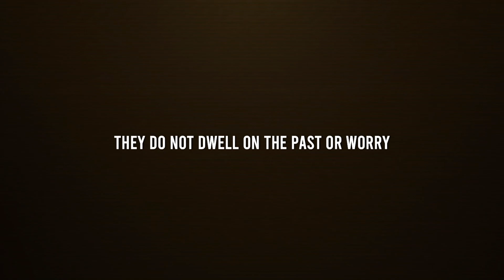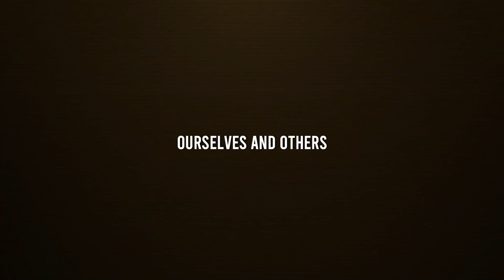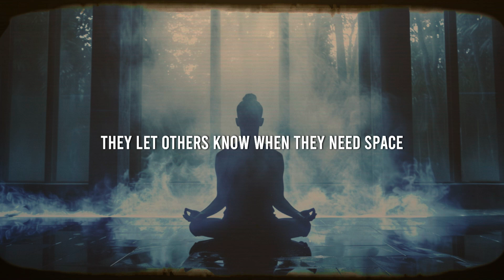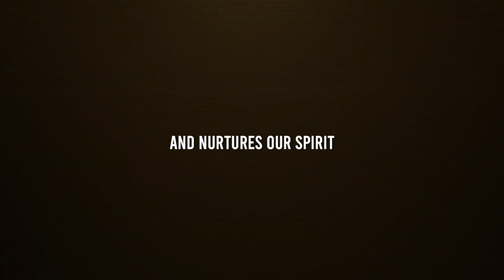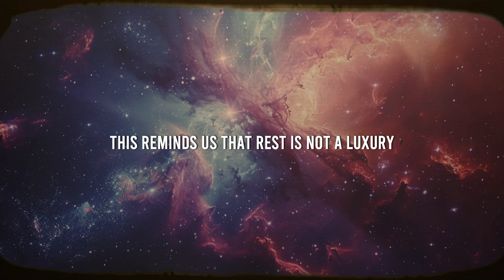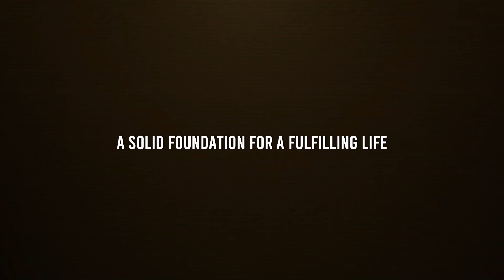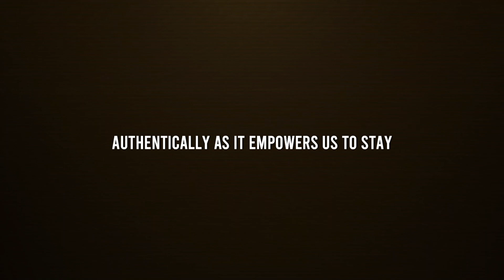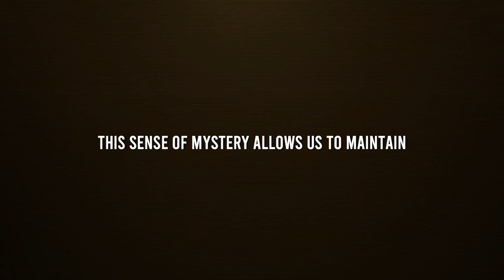What Cats Teach Us About Living Authentically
Discover the profound lessons cats offer about living authentically and embracing our true selves! 🐱 This video explores the unique qualities of cats that inspire us to live more genuine and fulfilling lives. Learn how to incorporate these feline wisdoms into your daily routine for a happier, more authentic existence.

Life Lessons from Cats:
1. Embrace Independence: Cats teach us the importance of valuing our independence and enjoying our own company.
2. Live in the Moment: Observe how cats fully immerse themselves in the present, showing us the power of mindfulness.
3. Express Yourself: Cats are unafraid to communicate their needs and desires, reminding us to be honest and vocal about our own.
4. Prioritize Self-Care: From grooming to napping, cats prioritize their well-being, teaching us the value of self-care.
5. Follow Your Instincts: Cats rely on their intuition and natural instincts, encouraging us to trust our gut feelings.
6. Seek Joy in Simple Pleasures: Cats find joy in the simplest activities, reminding us to appreciate the small things in life.

Incorporate these lessons from our feline friends into your life to live more authentically and joyfully. ✨ Let cats be your guide to a more genuine and fulfilling existence.

Stay With Us: @TheAuraArise

Feline Wisdom: What Cats Teach Us About Authentic Living
Life Lessons from Cats: Embrace Your True Self
Living Authentically: Insights from Our Feline Friends
How Cats Inspire Us to Live Genuine Lives
Discover Authentic Living Through the Eyes of Cats